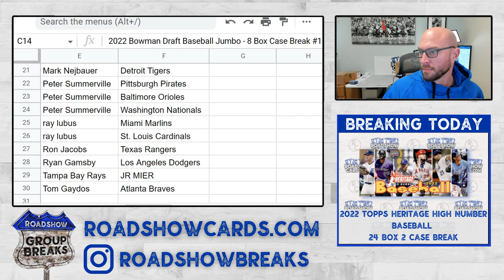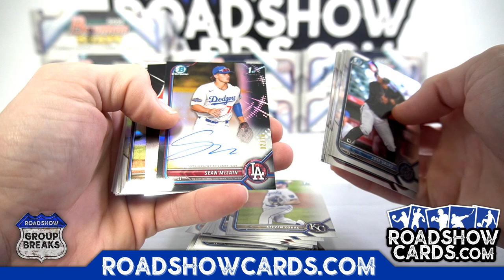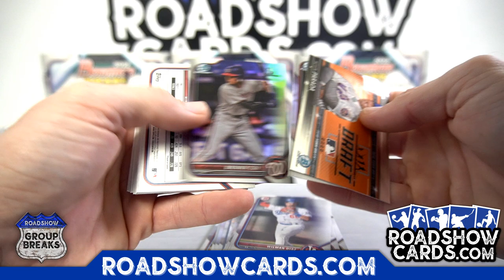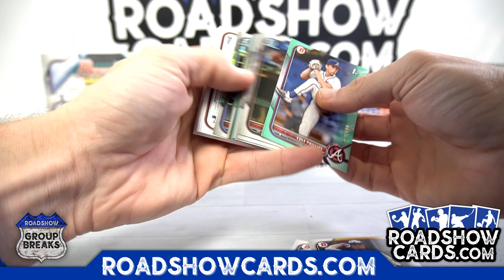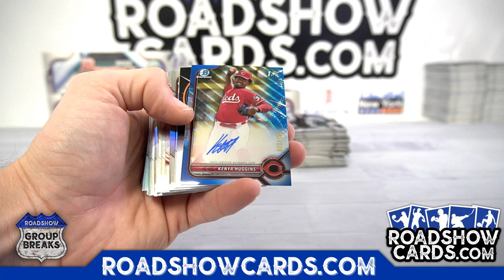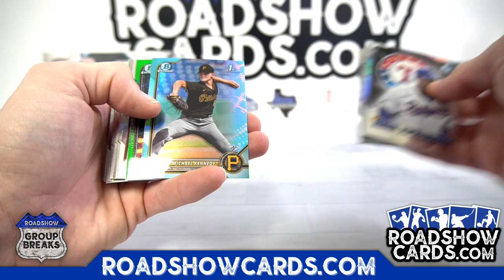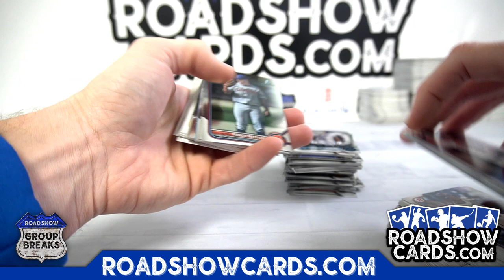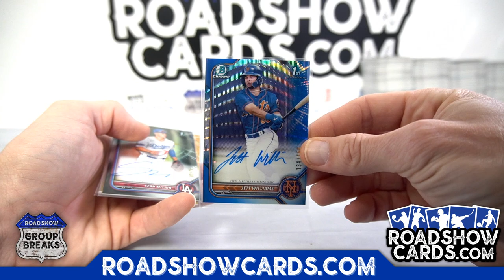2022 Bowman Draft Baseball Jumbo - 8 Box Case Break #1